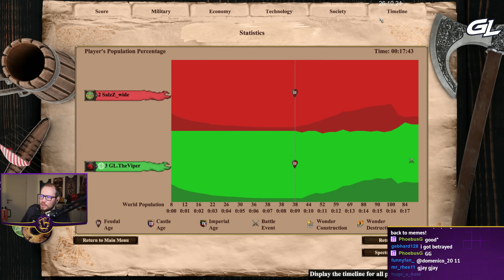A nice quick Huns is Huns